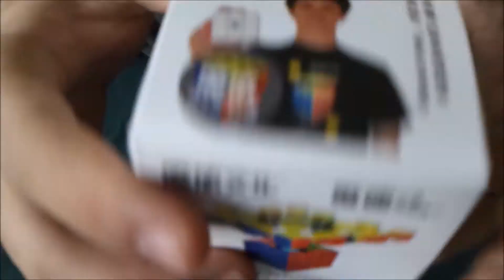Moyu Aosu 4x4 Rubik's Cube Unboxing and Review (Copyright Free Stock Footage)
🙋🏻‍♂️ Hello everyone! This video is Free to use, Copyright-free stock footage! Feel free to use it in any of your works!